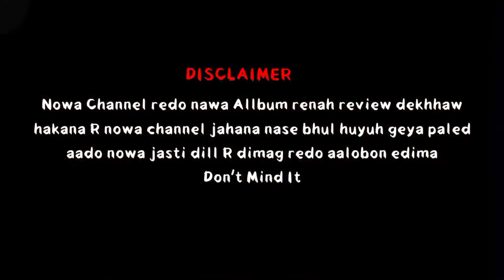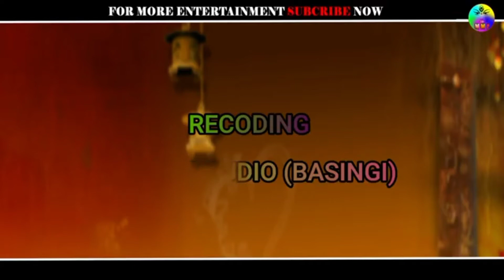ALANG GELANJ TAHEN JOLA JOLA PELA || STUDIO VERSION#MAAMADHOBIPRODUCTION || HANSDAH PRODUCTION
PRODUCER- BASO HANSDAH
CO PRODUCER- JITEN SARDAR & BHABEN HANSDAH
LYRIC- CC CHATRA HANSDAH
SINGER- KISAN HANSDAH & BARSARANI
RECODING- KHUSI AUDIO [ BASINGI ]
AUDIO MIX- SUNIL BASKEY
CEMERA & EDIT- DHARMA BASKEY